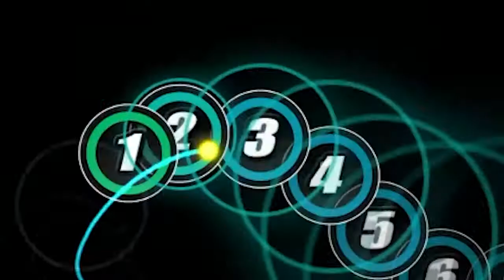Stream Highlights That Will Make Your Mind Go Bonkers #2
A new vid already??? This is epic. Its a bit longer, as I would like to push for 10 minute vids. Other content will be coming out soon as well so better be hyped!!

CPU: Ryzen 7 3700x
GPU: RTX 2060 Super
RAM: 32 GB
MotherBoard: MSI MPG X570 GAMING PRO CARBON
Mic: Elgato Wave 1
Main Monitor: Sceptre Curved 27" 144Hz Gaming
Second Monitor: HP 27"IPS Full HD (1920 x 1080) Micro-edge Monitor